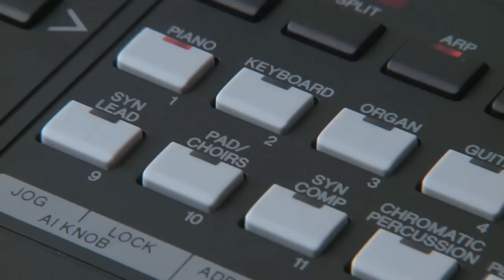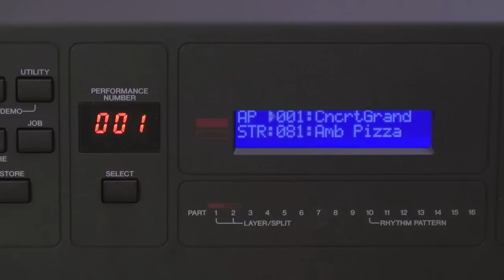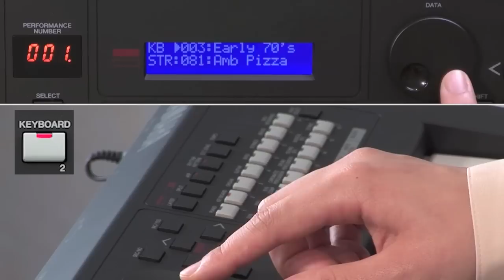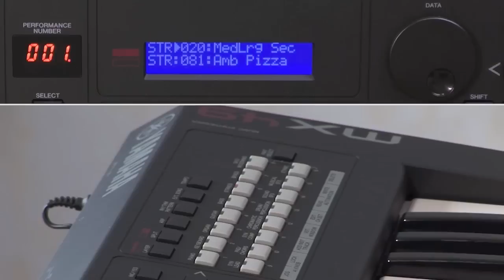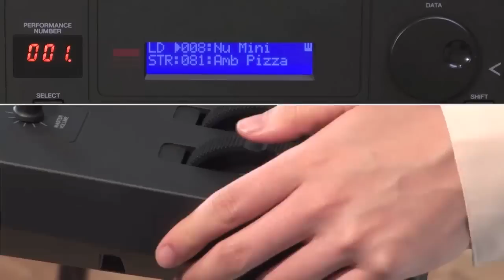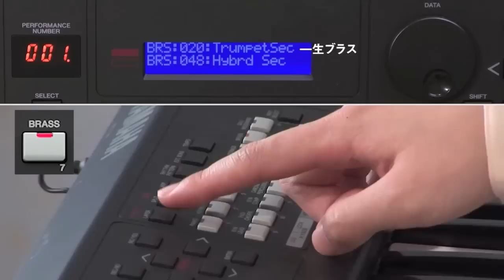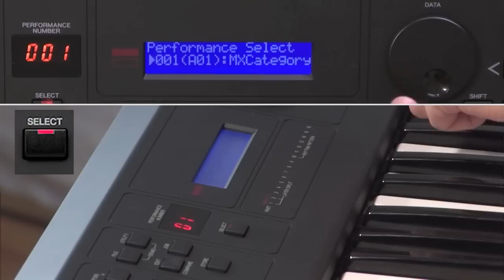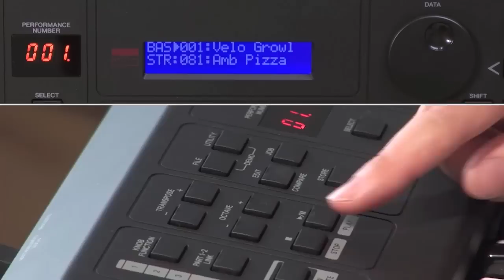ヤマハシンセサイザー MX49 / MX61 インストラクションムービー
ヤマハミュージックシンセサイザー「MX49 / MX61」のインストラクションムービー
出演：芳野愛子（ヤマハシンセ プロダクトスペシャリスト）